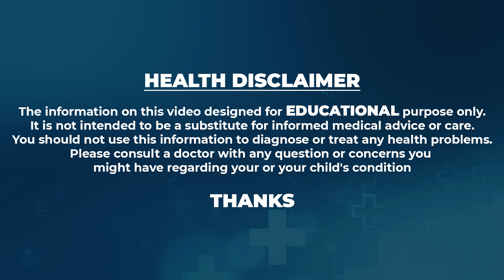Cataract problems | Advanced Cataract Treatment in Telugu | Dr Siddhartha about Cataract Surgery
Watch ►Cataract problems | Advanced Cataract Treatment in Telugu | Dr Siddhartha about Cataract Surgery